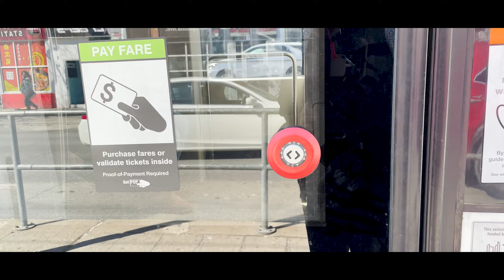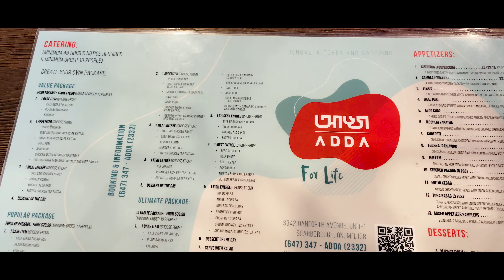Scarborough - ADDA Bangladeshi Restaurant | Food Vlog Canada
In this food video, I travel to ADDA Bengali Restaurant in Scarborough to try some of their delicious Bengali cuisines. From starters to main courses, I have a great time dining at this restaurant.

If you're in the Scarborough area and are looking for a delicious Indian meal, then you should check out ADDA Bengali Restaurant! Their food is fantastic and their service is top-notch. I recommend you give them a try for a fantastic meal!